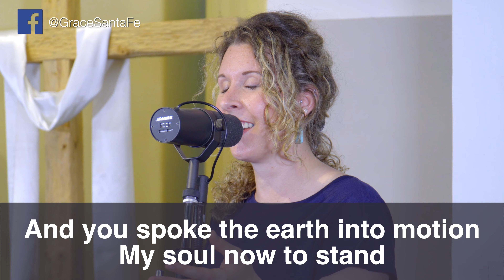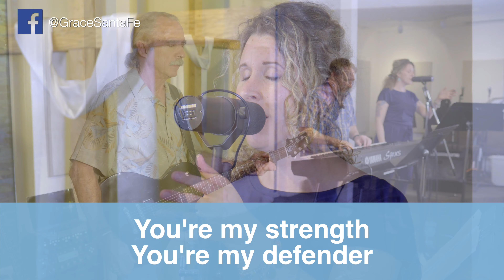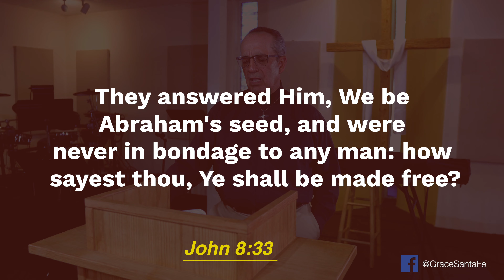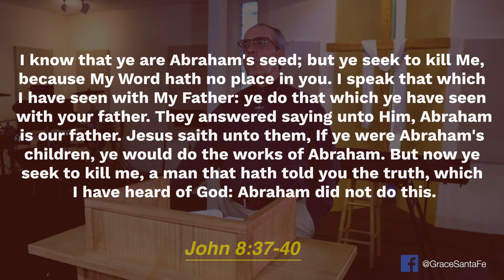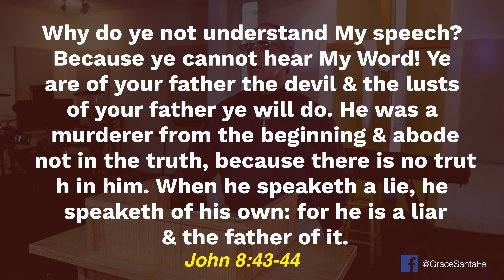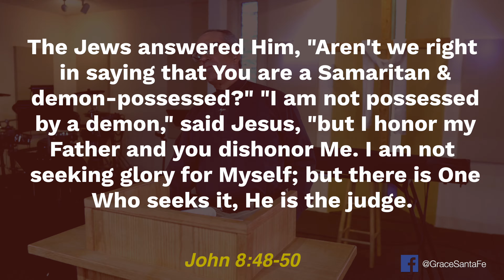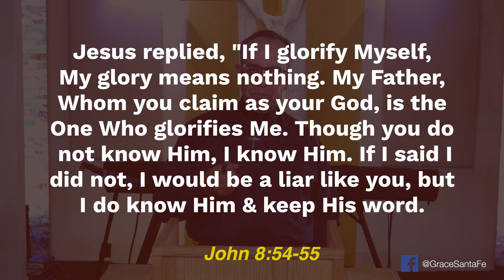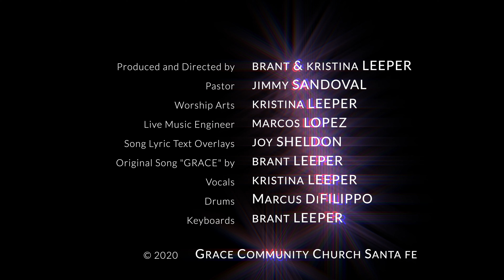Grace Community Church, Santa Fe, NM Ep. 15 July 2st 2020 “The Light Of The World Pt. 2”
Happy Father's Day! Welcome to Grace Community Church, Santa Fe, NM virtual church service Episode 15 “The Light Of The World Pt. 2” June 21st, 2020. Pastor Jimmy Sandoval with Worship Leader Kristina Leeper.